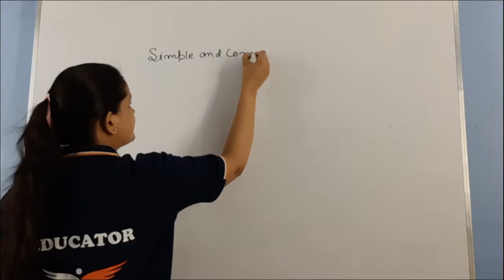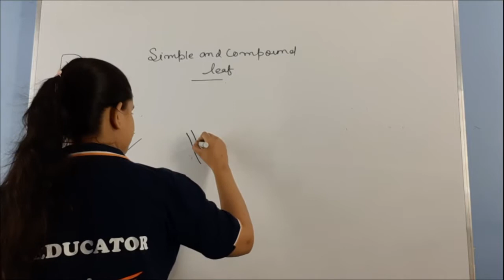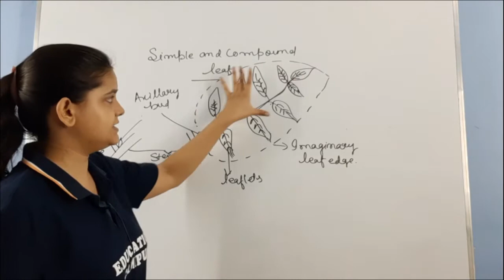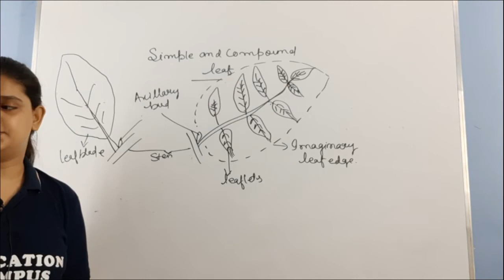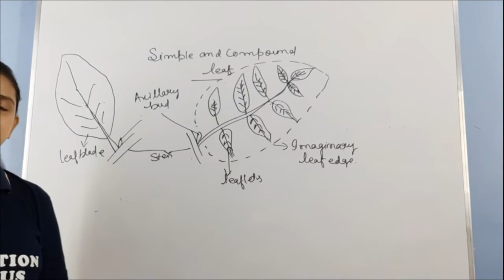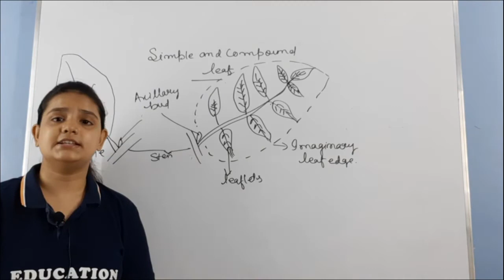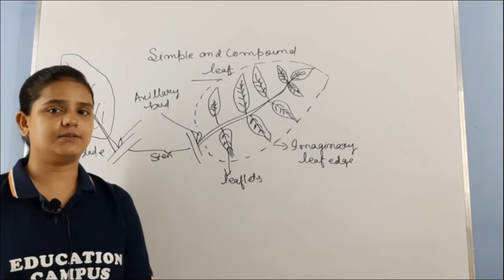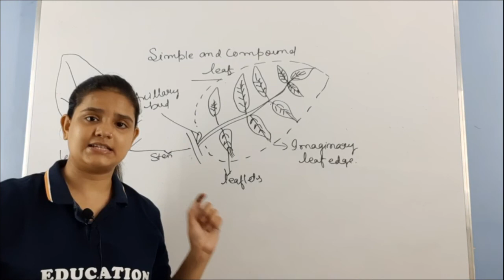Class 6 ICSE | Biology | The Leaf| Nicky Ma’am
In this class  we are gone learn about The leaf